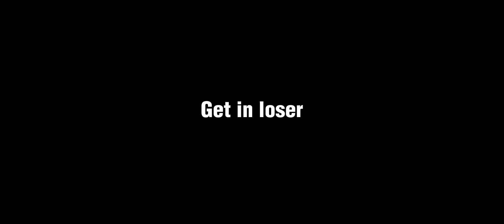Mean Girls (2004) - Adult Swim Intro (Read Desc)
this is fake btw